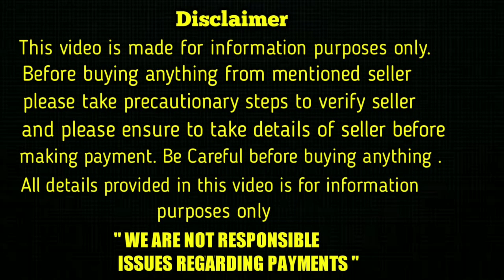top quality German Shepherd Puppies for sale in telugu/9502887889 /aj pets